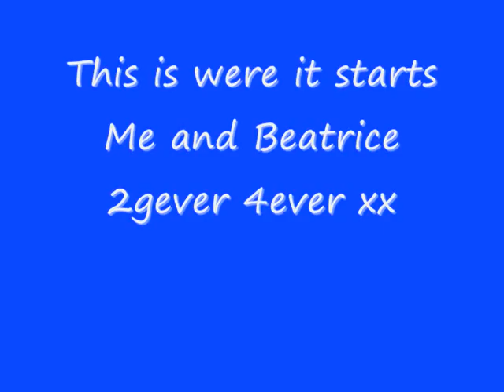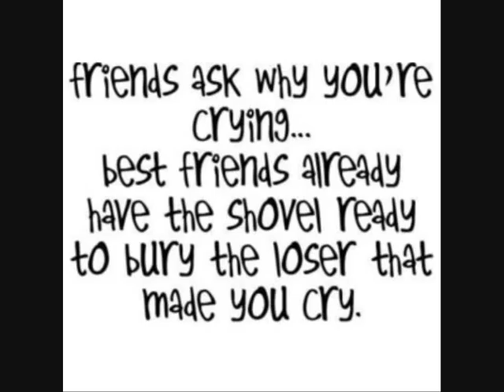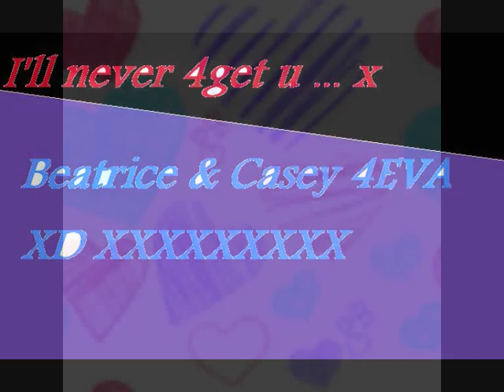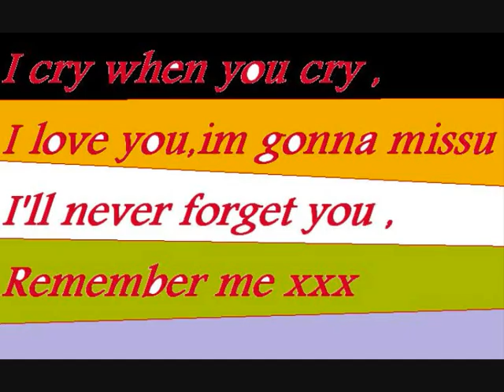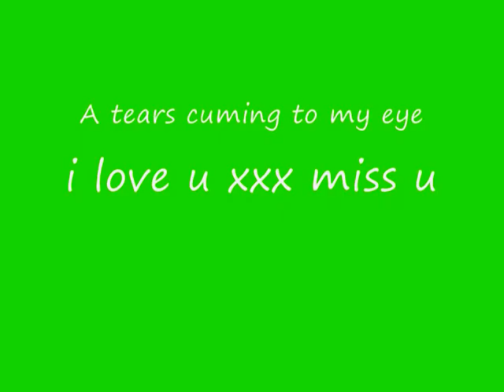for my bffl Bea, Remember me xxx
Im leavin in a week i want u to no i love u and ill never 4get u
bye ... xxxxxxxxxxxxxxx :(   :'(
im gonna miss u xxxxxxxxxxxxxxxxxxxxxxxxxxxxxxxxxxxxxxxxxxxxxxxxxxxxxxxxxxxx